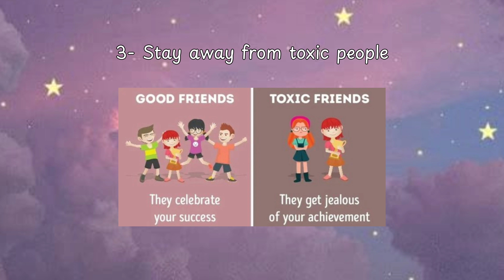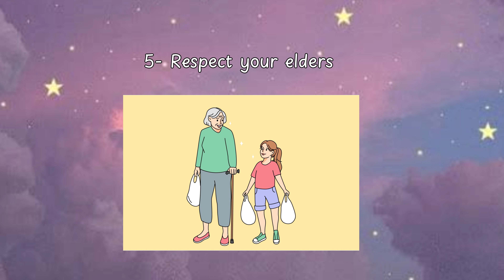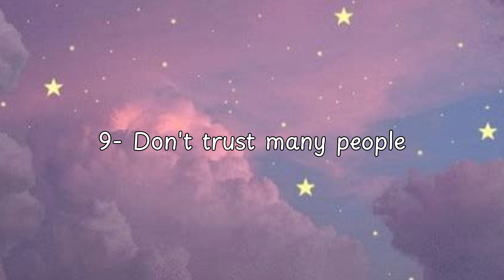THINGS TEEN GIRLS MUST KNOW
Hey cutie pies!! 🌷
Hope you guys keep supporting and I'll try to upload one or two videos per week😊 as I have to manage my studies also